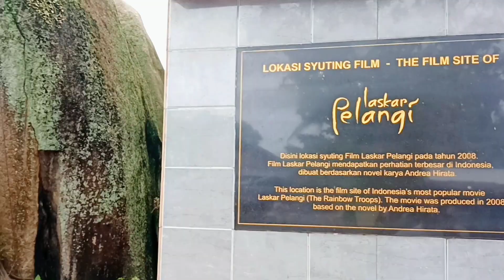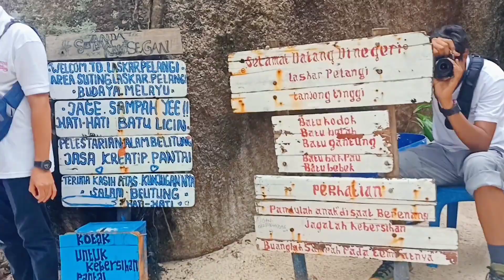Pantai Tanjung Tinggi di Kecamatan Sijuk, Kepulauan Bangka Belitung. Lokasi syuting Laskar Pelangi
Pantai Tanjung Tinggi di Kecamatan Sijuk, Kepulauan Bangka Belitung Belitung, ini menjadi kegiatan wajib saat kamu berwisata ke Pulau Belitung. Pantai ini terkenal, salah satunya karena menjadi latar film Laskar Pelangi.